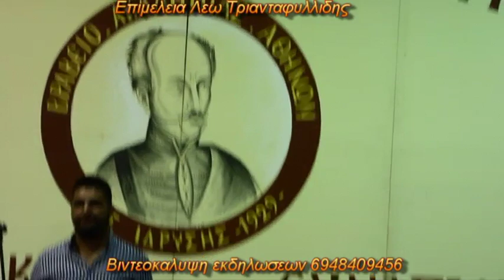Πολης Εφραιμιδης Ν Tραπεζουντα 1